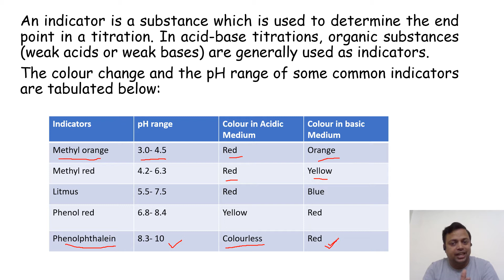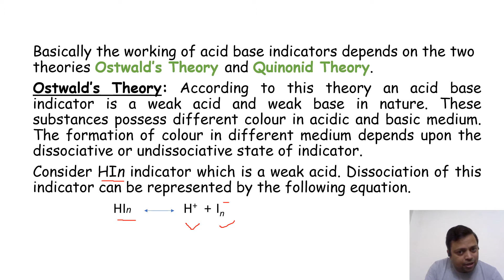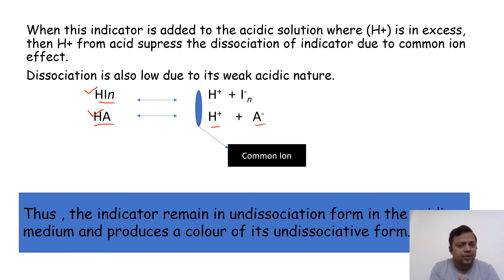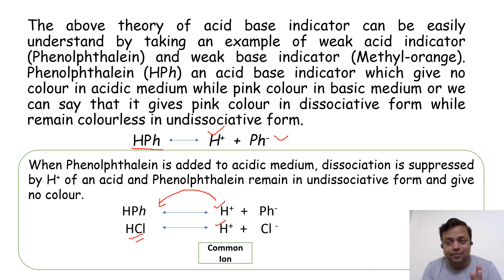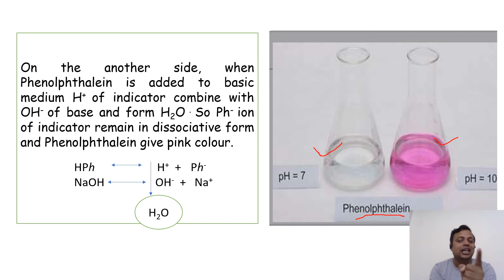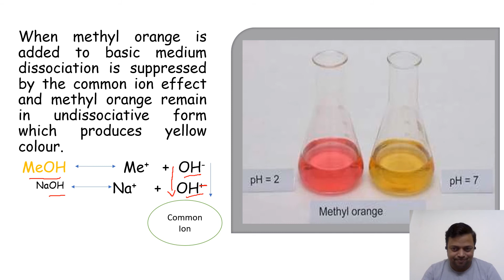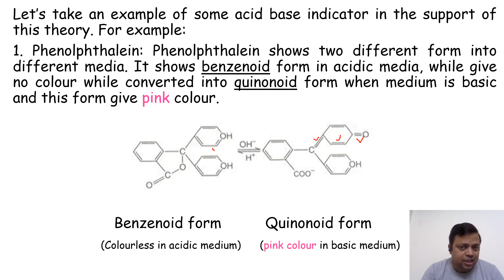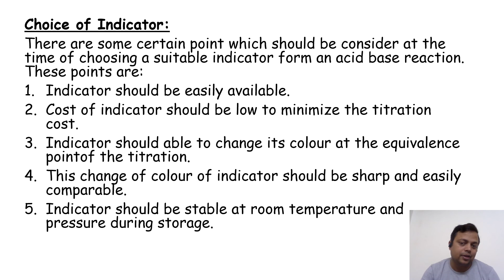THEORY OF INDICATORS ( In Acid-Base Titration)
THEORY OF INDICATORS/ Ostwald's Theory/ Quinonoid Theory/ Phenolphthalein/ Methyl Orange indicators